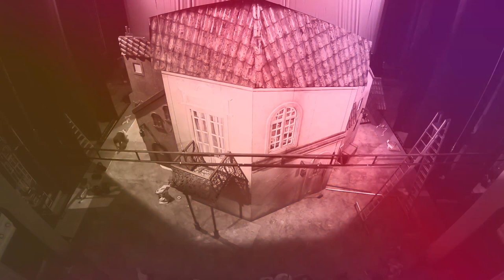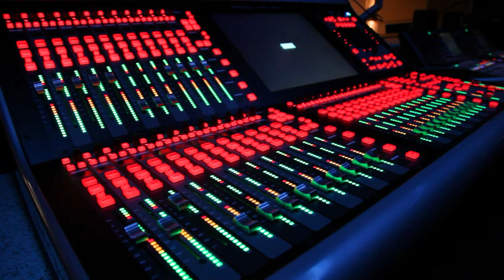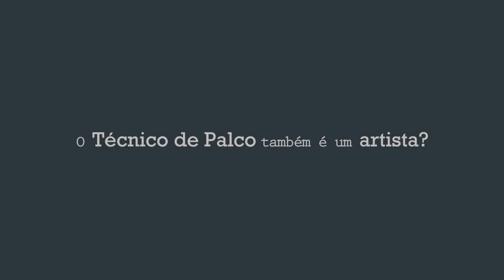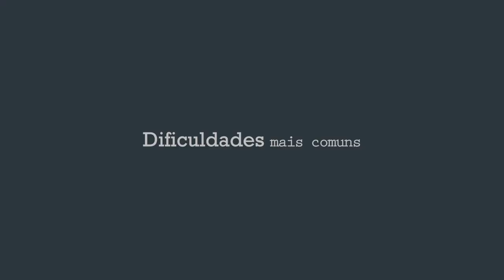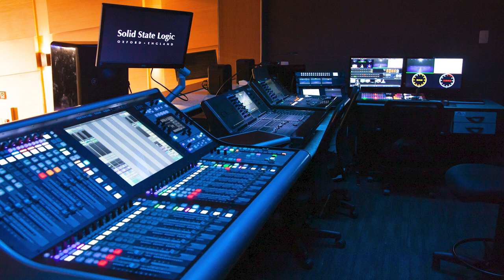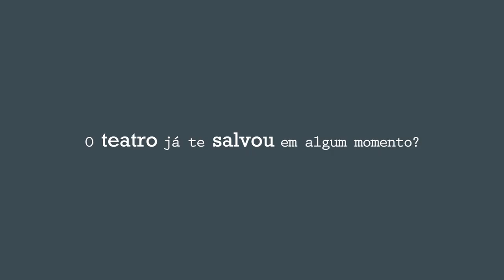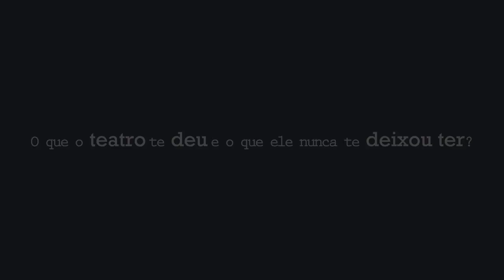E11 Hélio Schiavon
Diretor técnico dos teatros Porto Seguro e Eva Herz-SP, Hélio Schiavon Júnior explica os desafios da profissão na hora de realizar um espetáculo teatral.

FICHA TÉCNICA
Idealização e apresentação: André Grecco
Direção geral e direção de fotografia: Adriana S. Lopes
Assistência de direção e pesquisa: Denise O Freire
Captação de áudio: Mateus Espadoto
Fotos e making of: Rafael Gratieri
Edição e finalização: Adriana Siqueira Lopes
Arte visual: Dimitri Dias
Produção executiva: André Grecco
Assistência de produção: Bárbara Craveiro
Assessoria de imprensa: Fabio Camara
Assessoria contábil: Dyc Contabilidade
Assessoria jurídica: Francisco Hilário Rodrigues
Vinheta: Vídeo de Fabiana Stig da montagem do cenário de José de Anchieta para "O Barbeiro de Sevilha" no Theatro Municipal de São Paulo (02/2019)
Trilha sonora original: Ronaldo Mariani Junior
Realização: Cão Bravo Produções LTDA
Classificação Livre